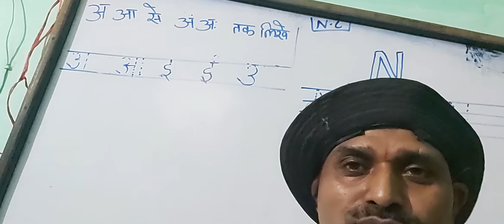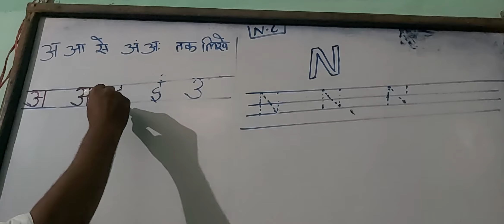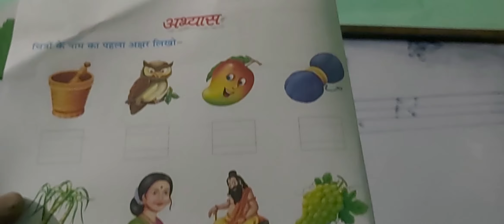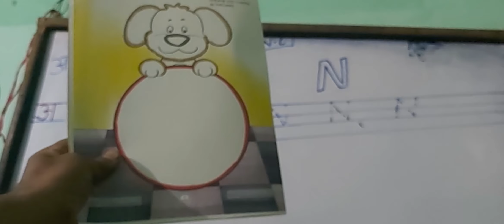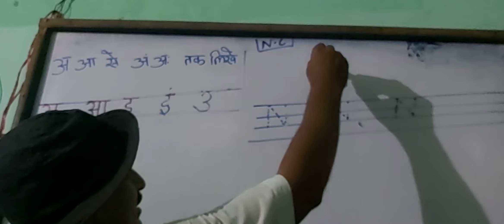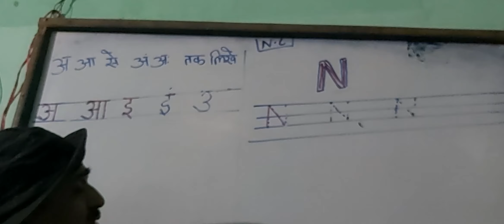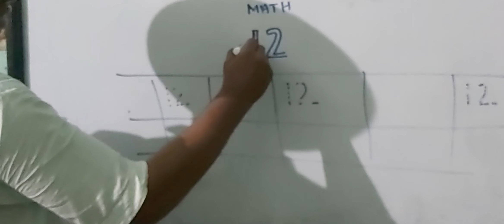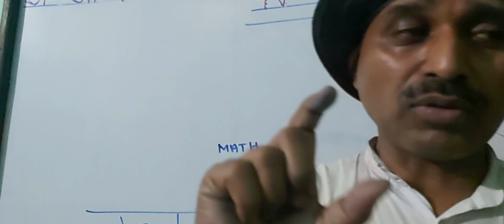Play/nc homework part 13